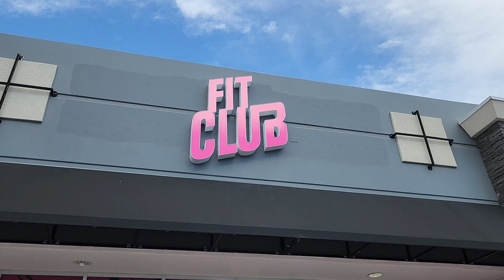Merlin & MadMax | Back Blasting at Fit Club Summerlin!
n this new episode of "Merlin's Mind Over Muscle" Eric and Dave "hit the road" to train back at the brand new FIT CLUB in Summerlin, Las Vegas. Of course Coach Broser brought with him some new, very painful techniques that will have your back screaming for mercy! Eric finishes the show with a great "Ask Merlin" question.